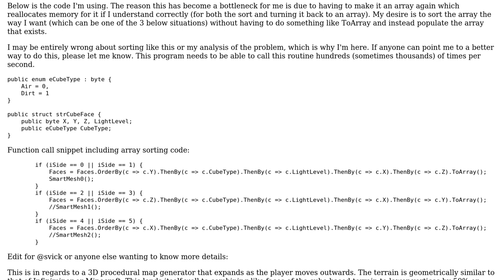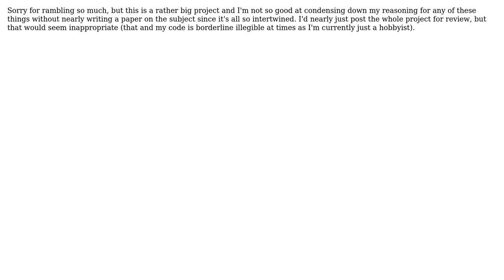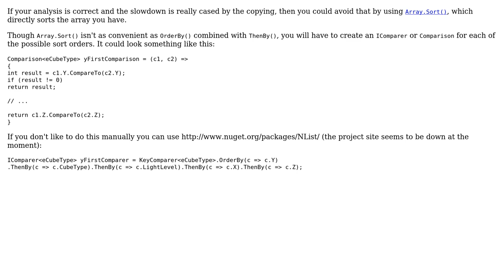Code Review: Improving performance when sorting array of structs by multiple fields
With thanks & praise to God, and with thanks to the many people who have made this project possible! You are responsible for your own actions.